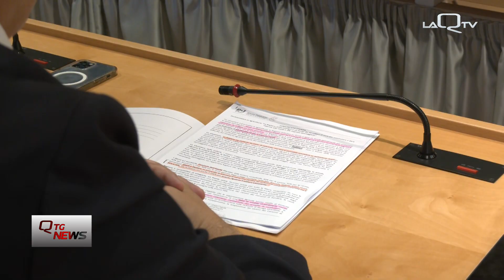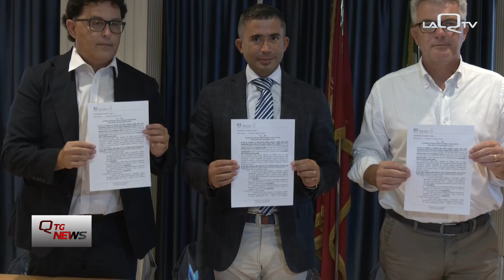PESCARA: MALTEMPO RISORSE A SOSTEGNO DELL'AGRICOLTURA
IL GRUPPO REGIONALE PD HA PRESENTATO IN CONFERENZA STAMPA A PESCARA UNA NORMA CHE STANZIA RISORSE A SOSTEGNO DEL SETTORE AGRICOLO DANNEGGIATO DAL MALTEMPO DEI MESI SCORSI